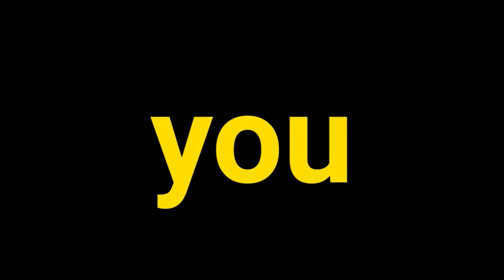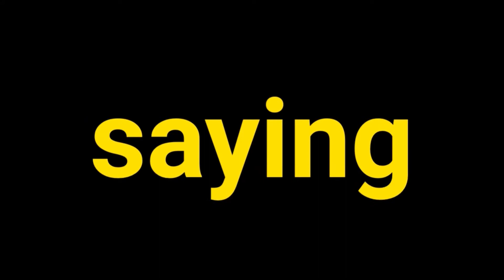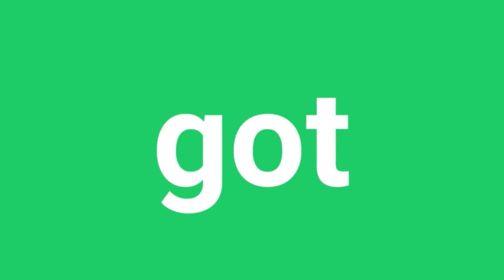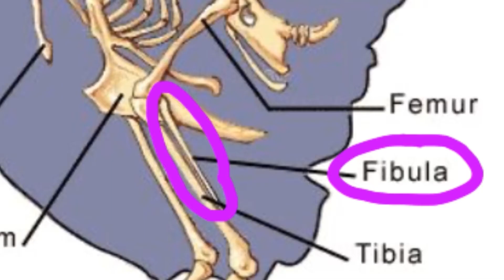The day my friend saved my life ( FT @Jaimz Art ) Animation story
I’m still not good at telling stories so bare with me anyway I hope y’all enjoy this video leave a like and a comment if you like my videos feel free to subscribe!